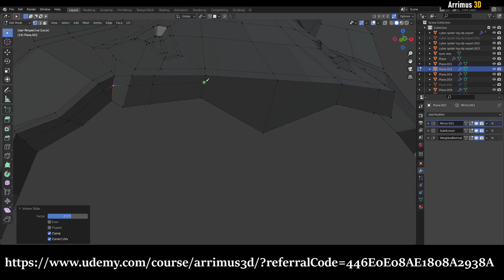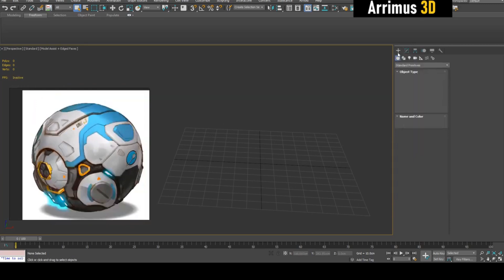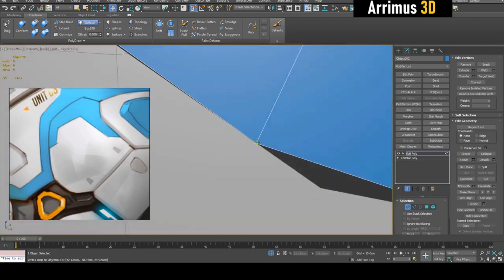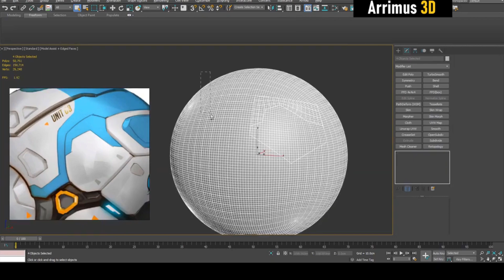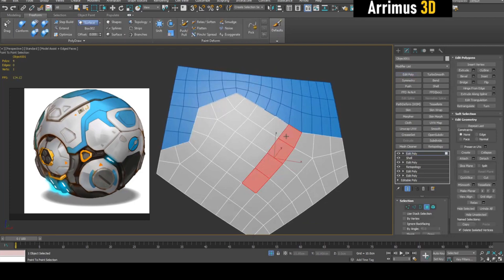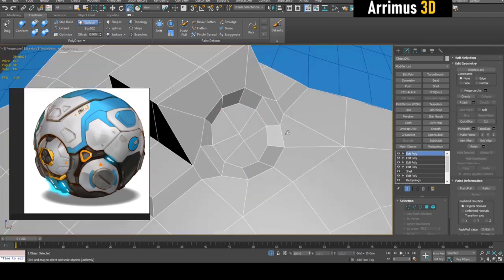Classic Topology Problem - Angles on Curved Surface